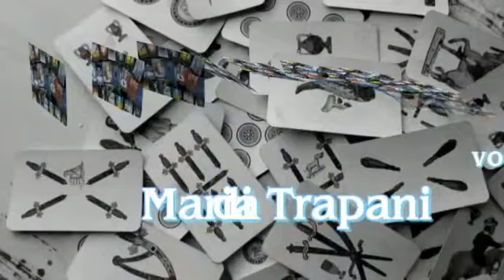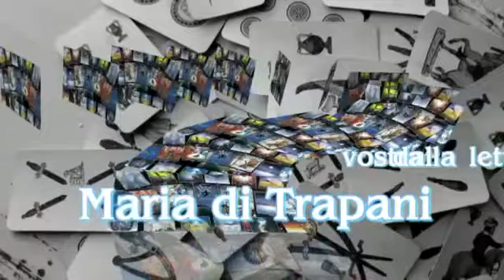Da Che Pianeta Vieni....!!!! 3 La maga Maria by RompiTube